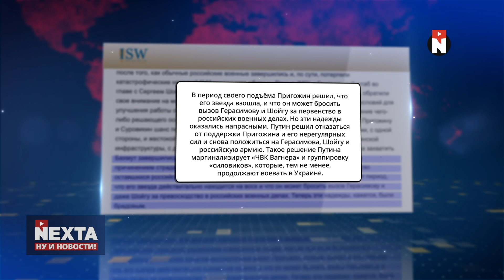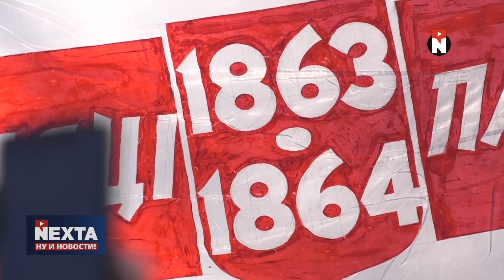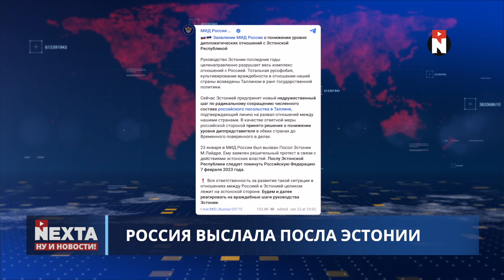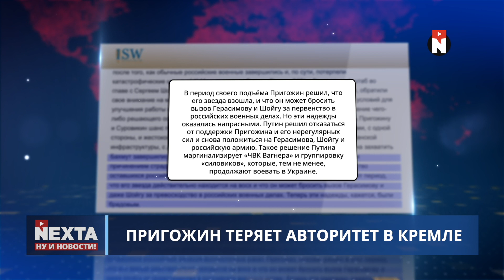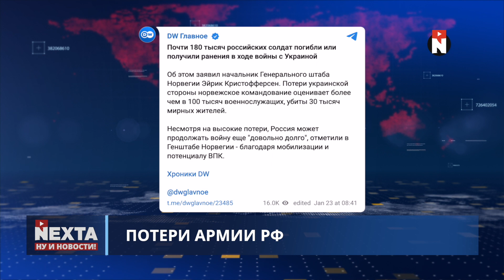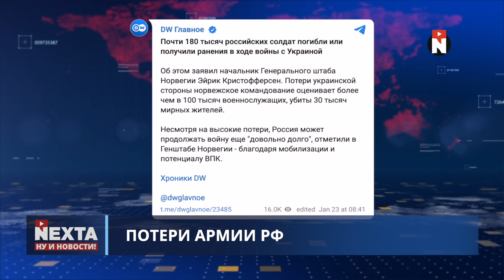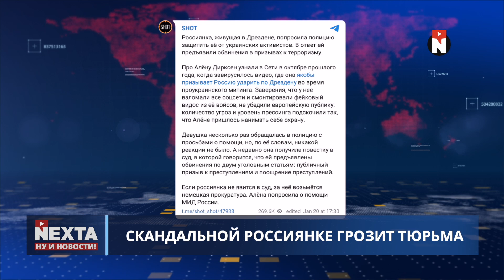В Кремле готовятся убрать Пригожина / Ну и новости!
00:00 Ну и новости!
01:34 Германия дала добро
02:31 Россия выслала посла Эстонии
03:19 Российский след в посылках со взрывчаткой
04:14 В Кремле готовятся убрать Пригожина
06:00 Герасимов оторван от реальности
06:50 Потери армии РФ
07:27 Годовщина восстания Калиновского
09:03 Скандальной россиянке грозит тюрьма
10:33 Зеленский обиделся на Джонсона
12:07 Спасибо за внимание и подписку!